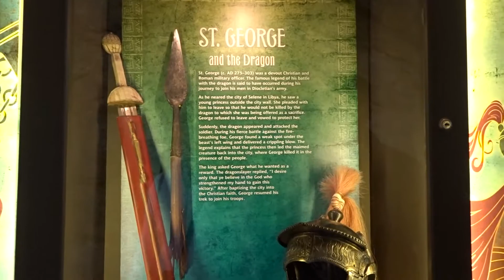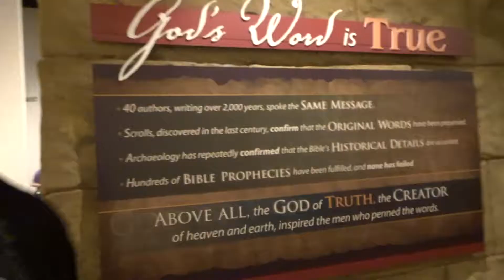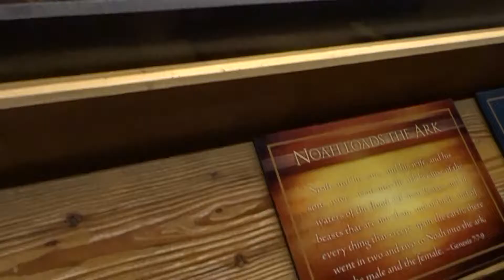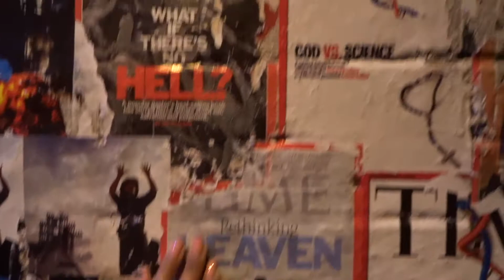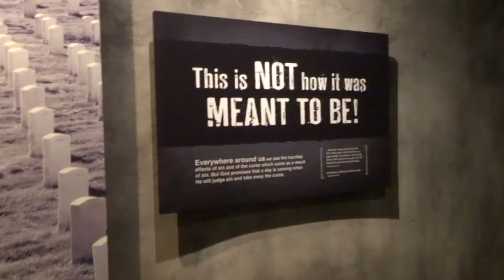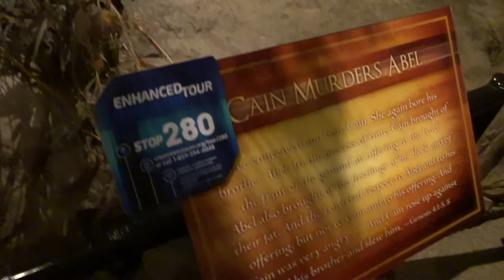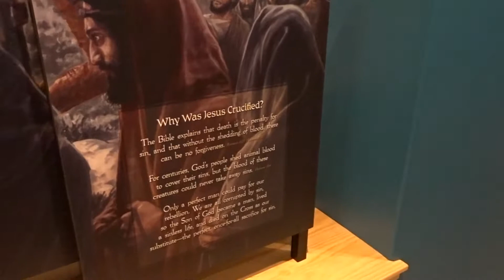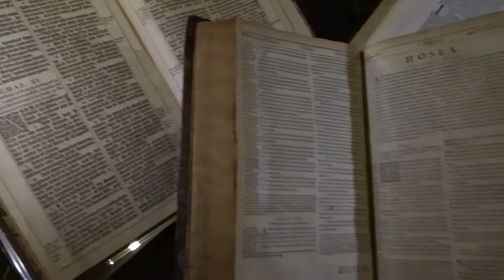Creation Museum || Noah's Ark || Lost in the || Fall Break || Part #2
In this Ladd Life video, we visit the Creation Museum which is located 45 minutes from the Ark Encounter. I f you haven't, please go watch the previous video listed below for Part 1.